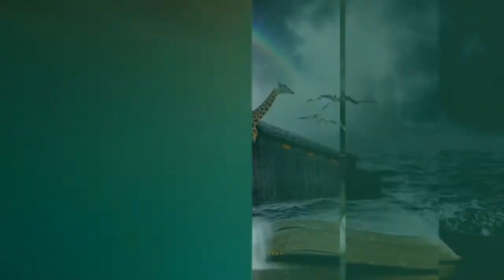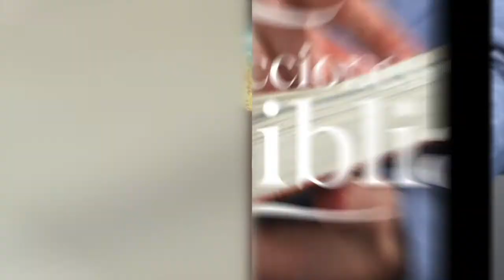LDB - EL DEBER DE LA HUMANIDAD - 31 DE MARZO 2022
La lección para este día se titula: EL DEBER DE LA HUMANIDAD, un tema presentado por el Pastor Ever Roblero.